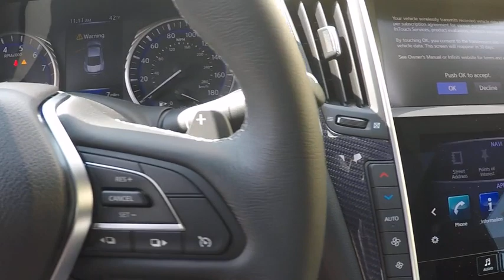2018 INFINITI Q60 Red Sport 400 Clarendon Hills IL C180309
2018 INFINITI Q60 Red Sport 400

415 E. Ogden Ave